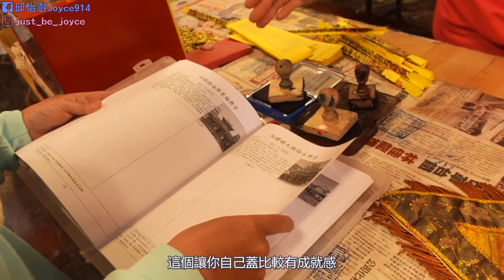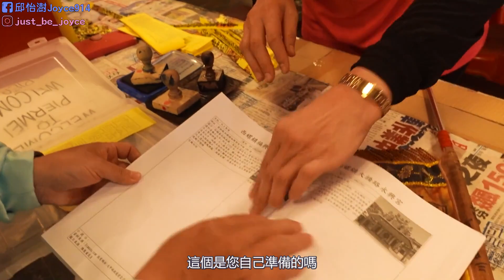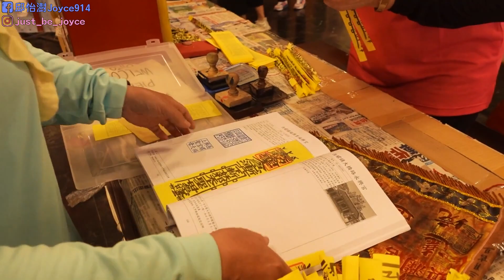大甲媽祖進香旗知多少｜怎麼請旗?進香旗隨香旗禁忌不可不知!｜超專業的資深信徒分享｜雙視角紀錄熱熱鬧鬧駐駕福興宮連主持人都擠不進廟裡｜領壓轎金領敬茶囉!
跟著資深信徒分享大甲媽祖進香旗的故事
請旗?進香旗禁忌?
熱鬧駐駕福興宮有沒有主持人也擠不進廟裡的八卦 太熱鬧啦
從二樓拍下去真的太壯觀了!!!
感謝信徒與我分享的壓轎金 太有愛了